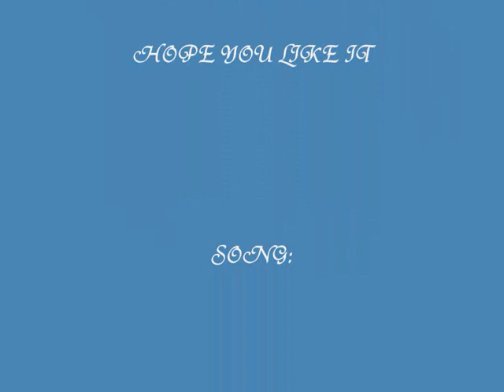Thomas Morgenstern - Smile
Video about Austrian ski jumper Thomas Morgenstern.

Song: Uncle Kracker - Smile